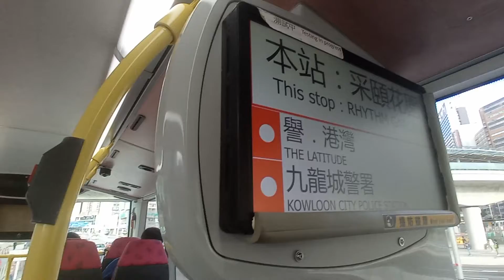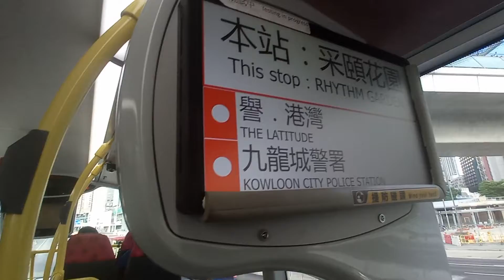KMB K ATENU85 SF3707@98S落車門開關過程及譽港灣報站